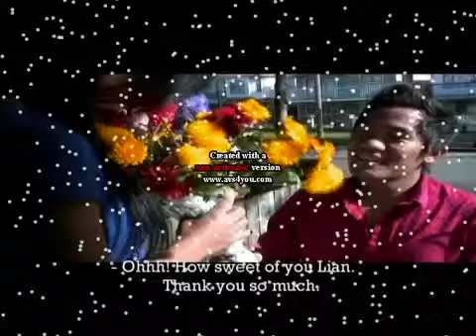Lai Hla - Nunnak Zilthli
tha tak mah hla te cu